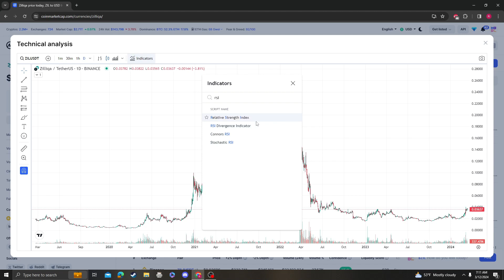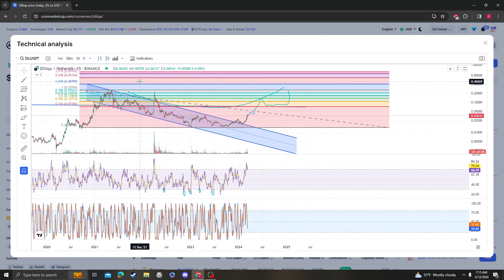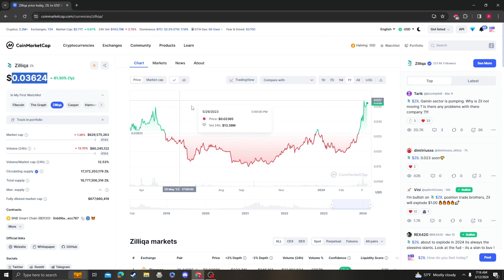Zilliqa, ZIL, UPDATE, NEWS, LISTINGS, ANALYSIS 03 12 2024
BTC Coinbase address:
3QgnynZHwhRLMxb5b8acbMqtQunsLHsiEE